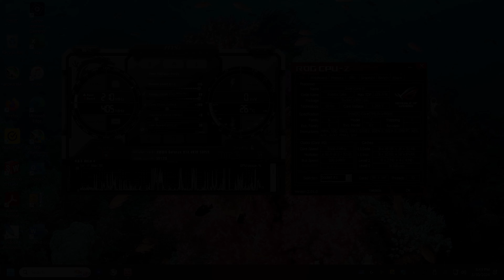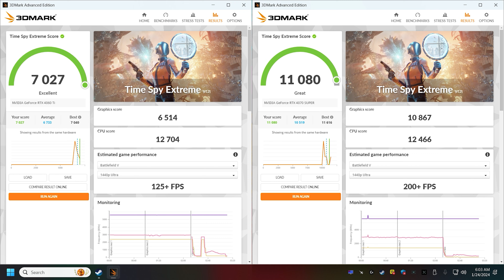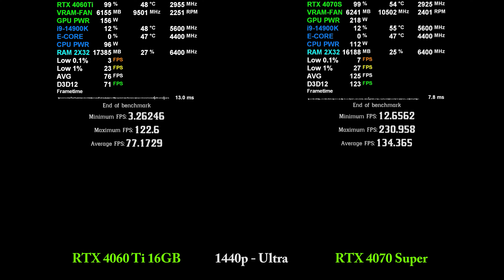3DMark Time Spy Extreme:RTX 4060 Ti vs 4070 SUPER PC FPS Performance Comparison Benchmark Test Score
3DMark Time Spy Extreme: RTX 4060 Ti 16GB vs 4070 SUPER 12GB | i9-14900K | 1080p 1440p 4K | Ultra - High Settings | PC FPS Gaming Benchmark (Windows 11 Pro, Version 23H2) (Nvidia Driver 551.23)

Settings

0:00 Time Spy Extreme - 2160p (Scores @ End of Run)
3:57 Assassin's Creed Odyssey - 1440p - Ultra High
5:11 Borderlands 3 - 1440p - Badass
7:05 Dirt 5 - 1080p - Ultra High
8:36 Far Cry 6 - 1440p - Ultra
9:44 Red Dead Redemption 2 - 1440p - Ultra (Scores @ End of Run)